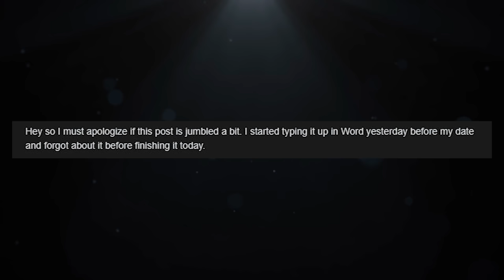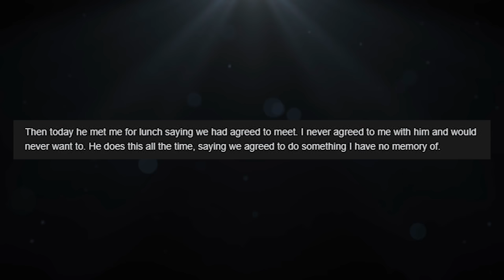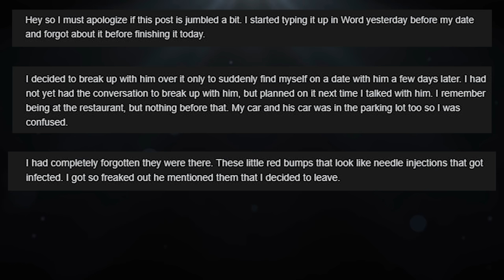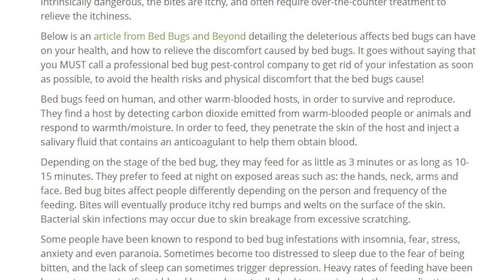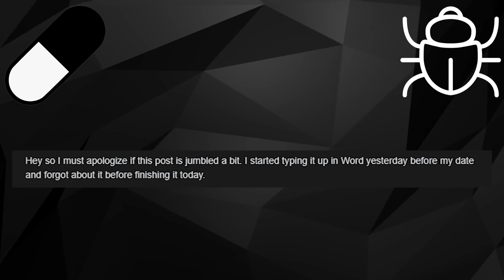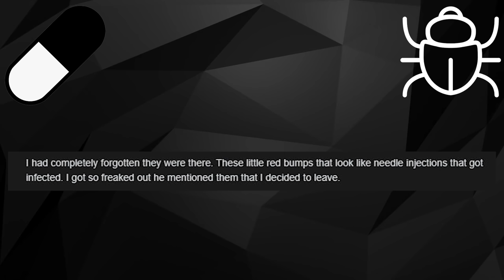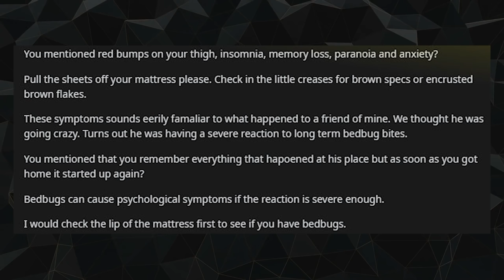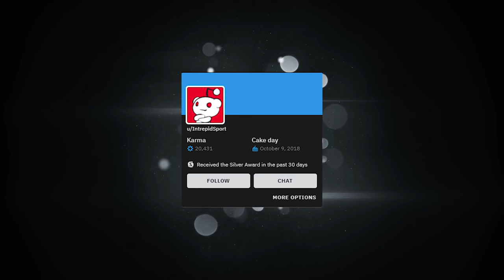u/IntrepidSport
2 years ago in the r/legaladvice subreddit, a post was made by a woman claiming that her boyfriend was the cause of the nightmare that had become her life. To this day, her story is still debated on what the true cause was for u/IntrepidSport.